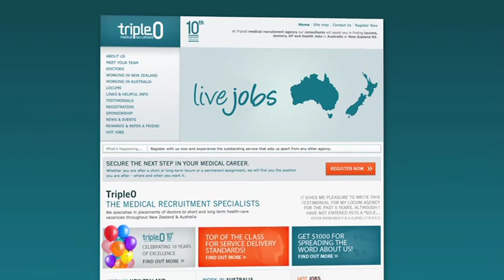Company Profile Video - Medical Recruitment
Triple 0 is a medical recruitment company based in Christchurch, Newzealand